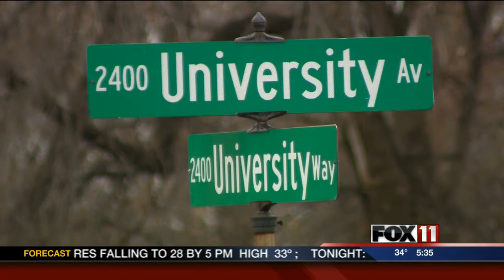University Avenue in Green Bay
City planners look at ways to redevelop the area.